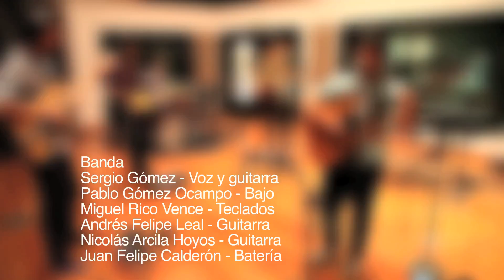Sergio Gómez ¨La distancia no es la guerra¨ Sesión en vivo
Sesión en vivo Centro ático Universidad Javeriana

Banda
Sergio Gómez - Voz y guitarra
Pablo Gómez Ocampo - Bajo
Miguel Rico Vence - Teclados
Andres Felipe Leal - Guitarra
Nicolas Arcila Hoyos - Guitarra
Juan Felipe Calderon - Batería

Grabación
Julian pinzon

Asistentes de grabación
Jefferson rosas
Alfredo neira

Mezcla: juan felipe calderon

Realización
Follow videos e ideas

Dirección
Sebastián Guarín Giraldo

Camara
Santiago Molina

Agradecimientos
Andres Diaz
Music&technology
Rafael Gómez